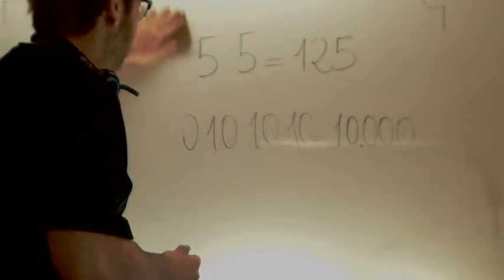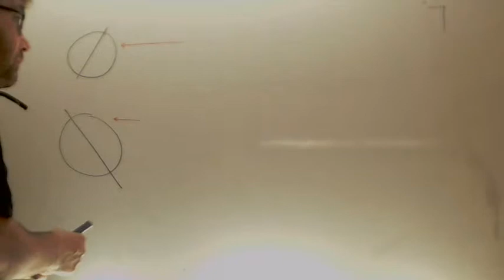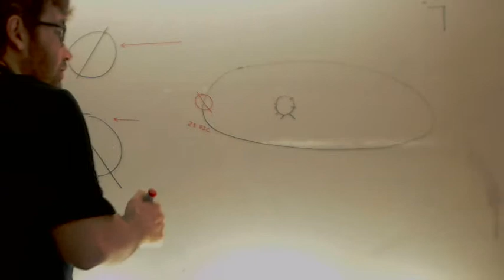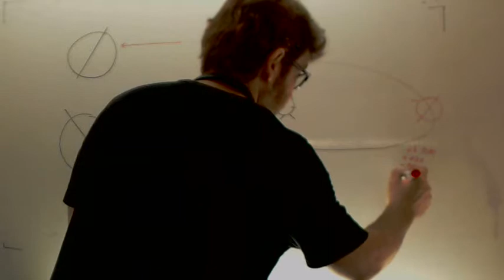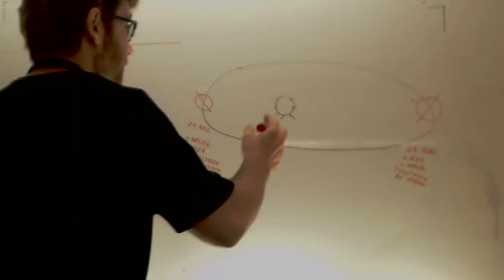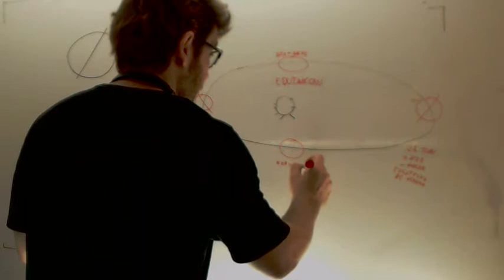Equinoccios y solsticios Sociales 1º ESO Academia Usero Estepona